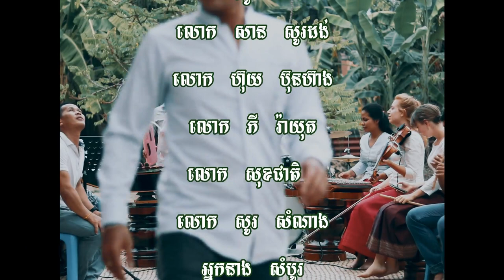Yup Menh Nor Na Nhor Nhem Dak Bong​ (F&B TV)